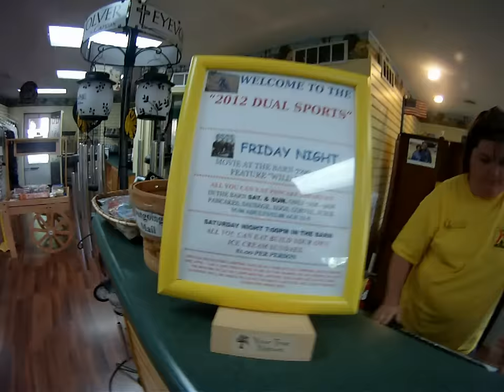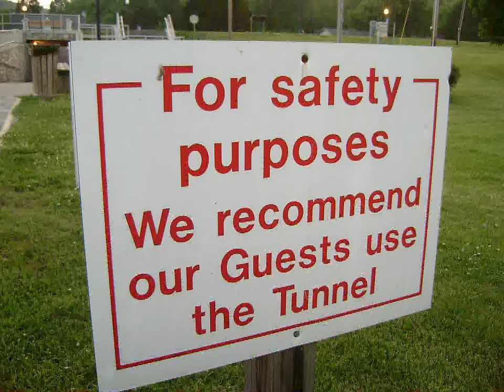2012 Renfro KY Dual Sport Day 1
One of the best Dual sport events. Rain had all but stopped by the time we rolled. One creek was a bit high and too fast to ride across. Day 1 video Bob wore the chest mount and we didn't secure it to chest protector to stop the bouncing. Had so much good video I've made two videos. Hope you enjoy then!

Day 1 songs:
Group              Album           Song
The Pack A.D.,  Funeral Mixtape,  Making Gestures
Lighting Hopkins, The best of Lighting Hopkins, Stool Pidgeon Blues
Dropkick Murphys, The Warrior's Code, I'm shipping Up To Boston
The Black Angels, Passover, Manipulation